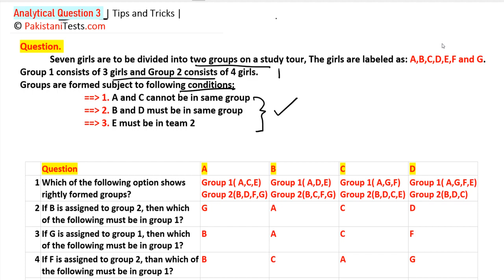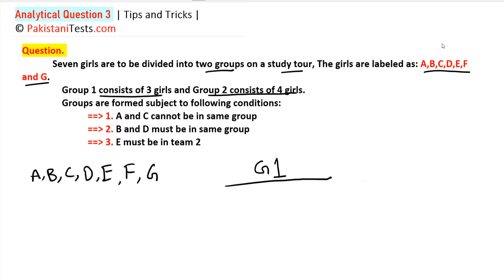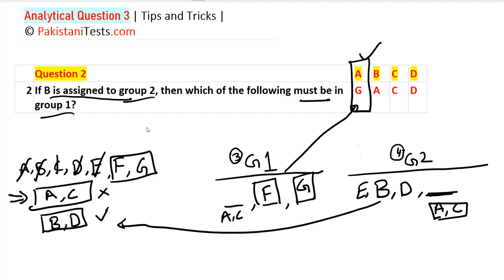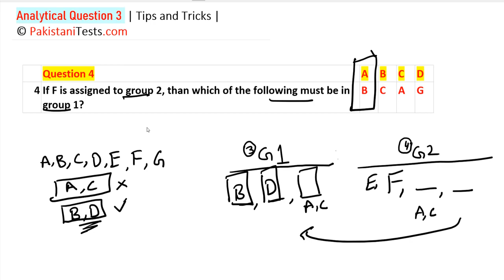Lecture 3 | Analytical Reasoning by Furqan Ali |Tips and tricks |Pakistani Tests|GAT, GMAT, HAT, NTS